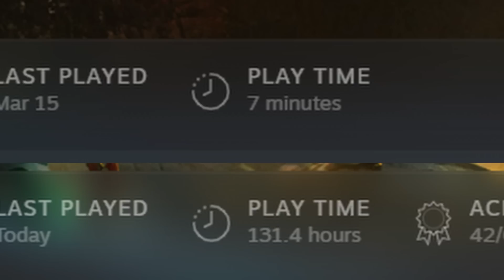Deep Rock Galactic - The Bone Zone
DWARVES...IN...SPAAAAAACE!

Special Thanks to Kathy R. and Victoria M.